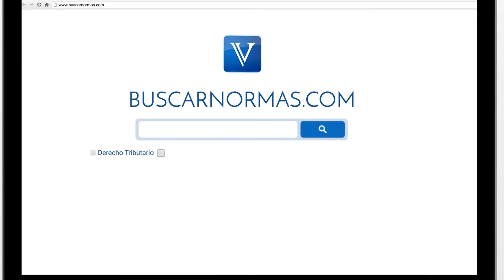Extranjeros para la representación legal en Colombia. Supersociedades [Derecho Comercial]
¿Qué restricciones tiene un extranjero que desea ser representante legal en Colombia?

Tema: Representación Legal por parte de personas extranjeras en sociedades colombianas.

La Superintendencia de Sociedades en reciente comunicado informó que al aceptar el cargo de administrador, lleva implícita a todas luces para la persona que ostenta dicho cargo, la de asumir las responsabilidades propias del mismo, y además que una persona extranjera que ejerza un trabajo en territorio colombiano, está sujeta a la legislación laboral del país, de la que se derivan no solo derechos, si no obligaciones.

1. ¿Qué consagra el Código de Comercio respecto de la Representación Legal por parte de un extranjero?...